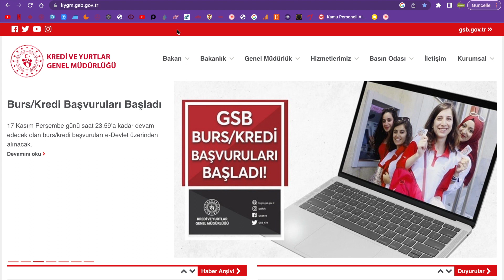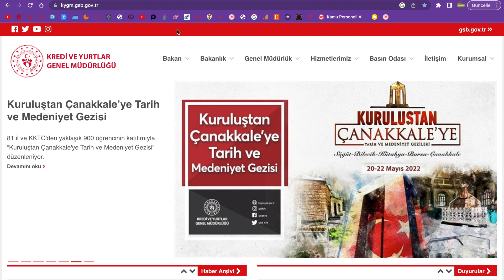2023 ZAMLI KYK BURS KREDİ ÜCRETLERİ NE ZAMAN YATIRILACAK TARİHLER AÇIKLANDI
2023 ZAMLI KYK BURS KREDİ ÜCRETLERİ NE ZAMAN YATIRILACAK TARİHLER AÇIKLANDI